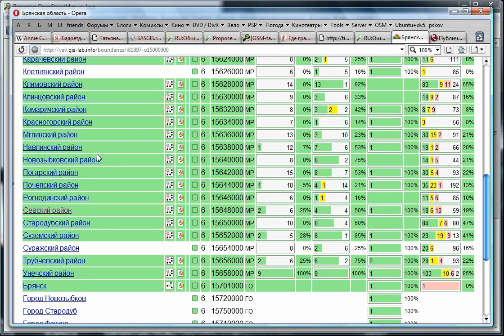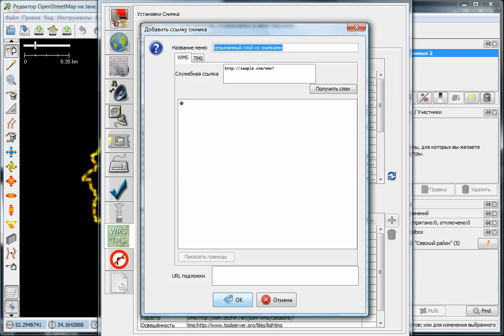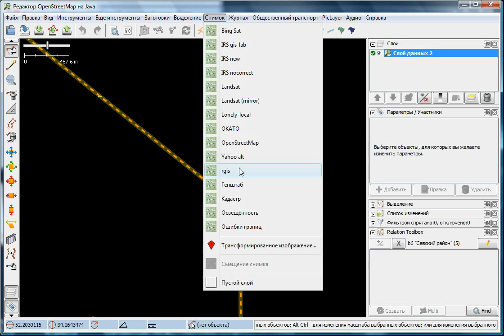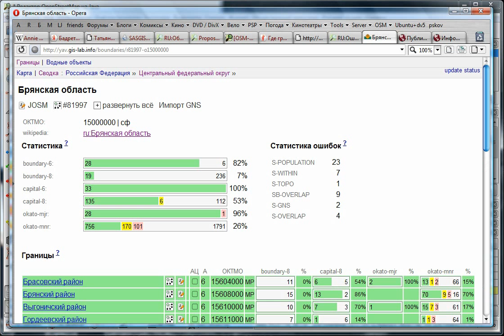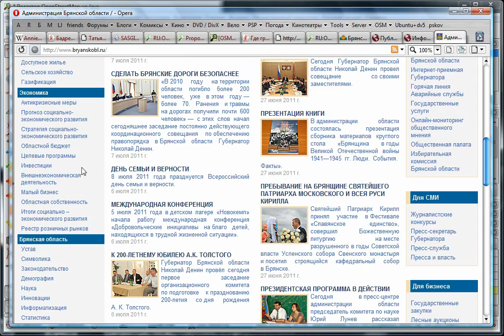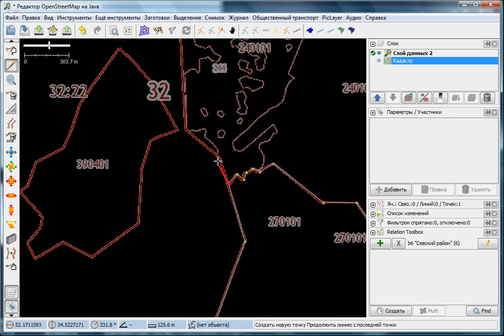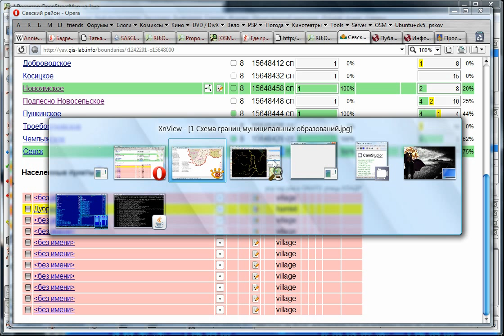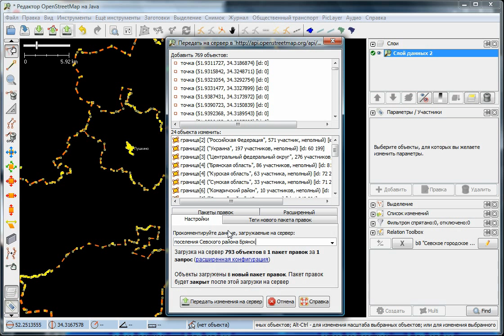Relation Toolbox: рисование границ поселений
Второй ролик из серии «JOSM с самого начала» (josm.ru) демонстрирует невероятную скорость рисования поселений в отдельно взятом районе, поможет избежать ошибок в таком рисовании и учит работе с модулем Relation Toolbox. Также см.

ВНИМАНИЕ: Обрисовка кадастра сомнительна с юридической точки зрения, проконсультируйтесь на форуме и прочитайте

Адрес WMS кадастра (знак вопроса обязателен).